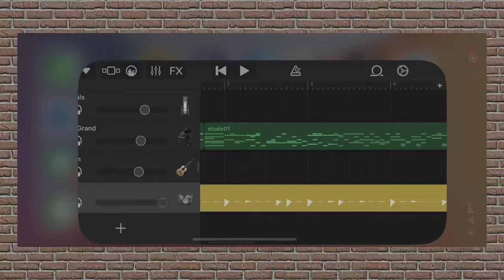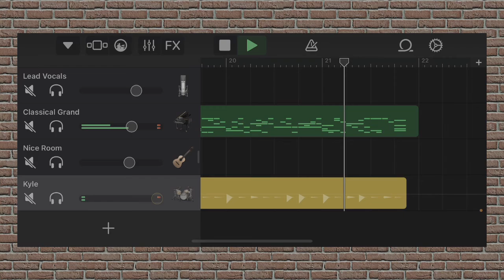フリーBGM 鉄道エチュード01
音源としてご自由にお使いください